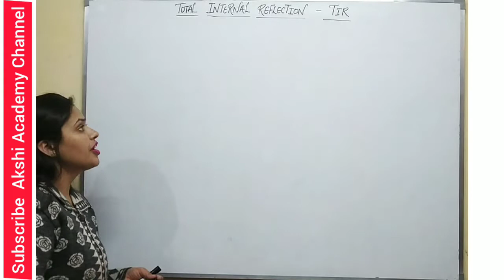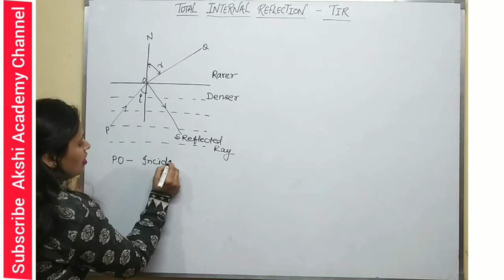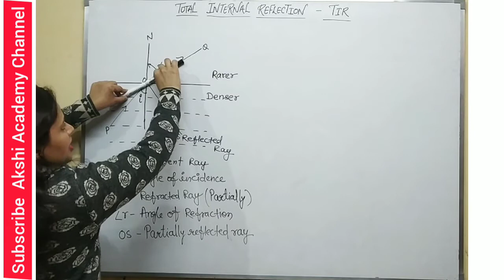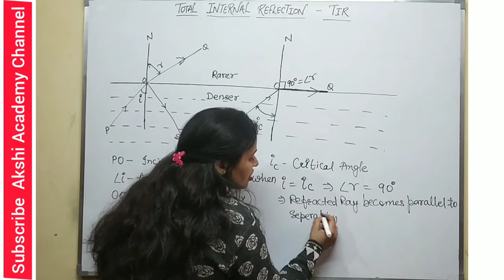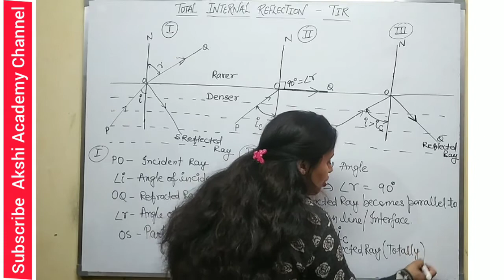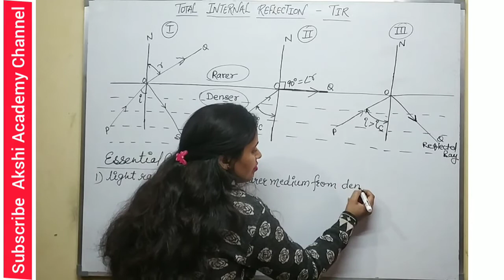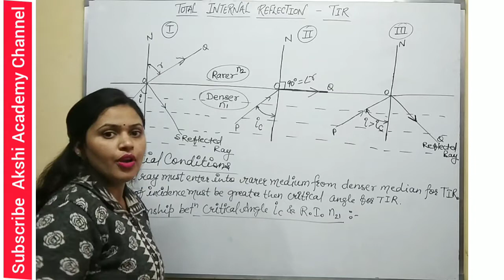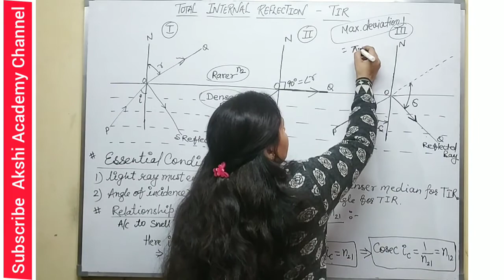Total Internal Reflection |TIR| Ray Optics | Class 12 Physics Chapter 9 | Part 4| Akshi Academy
Ray Optics
Total Internal Reflection
TIR
reflection of light from denser medium to rarer medium
concept of critical angle
critical angle
relationship between critical angle and refractive index
partially reflected ray
partially refracted Ray
total internal reflection class 12 Physics
class 12 Physics total internal reflection
total internal reflection class 12
total internal reflection physics
TIR class 12 Physics
class 12 Physics TIR
TIR Class 12
Class 12 TIR

Other Videos of this Chapter

Akshi Academy